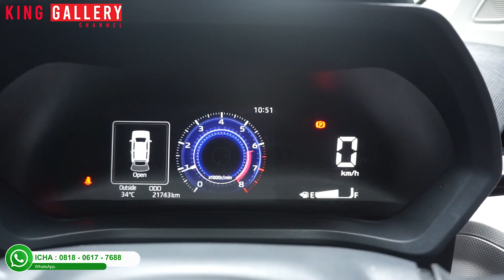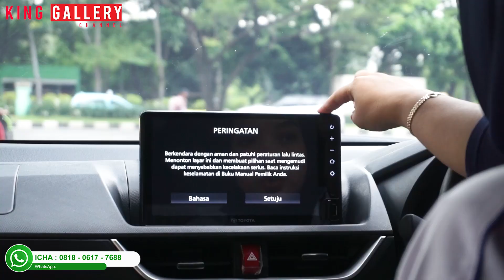NEW STOCK !!! L-MPV TERLARIS DIKELASNYA !!! TOYOTA ALL NEW VELOZ M/T 2022 !!!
CONTACT PERSON
TJONG HENDRA : 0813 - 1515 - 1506
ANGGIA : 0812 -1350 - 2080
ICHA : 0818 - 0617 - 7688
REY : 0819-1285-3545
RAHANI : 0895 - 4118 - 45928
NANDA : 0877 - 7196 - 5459